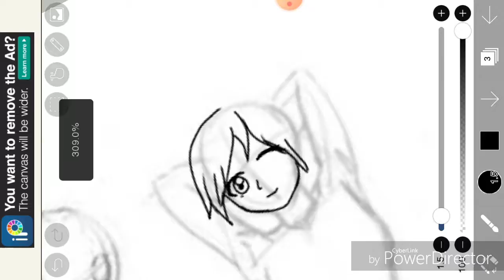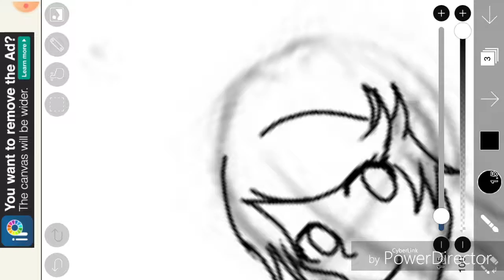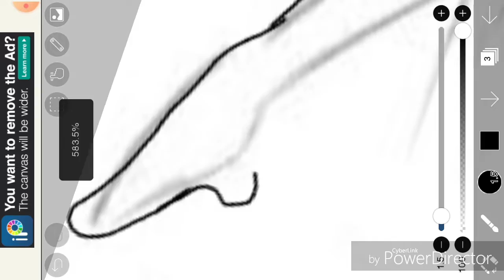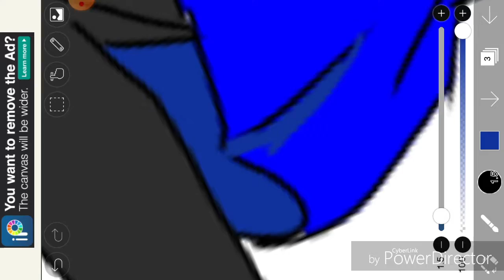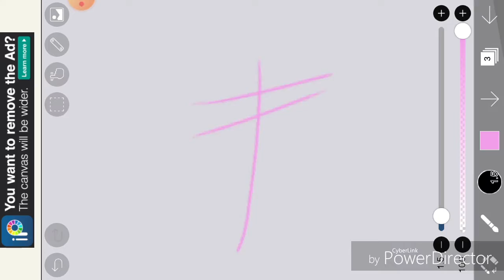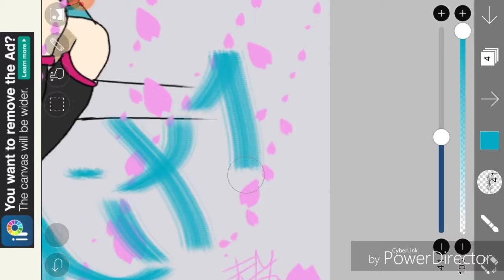Pochy otaku y aitzu arashi - fan art -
Ola chicos hoy les traigo un fan art con la grandiosa vtuber aitzuarashi espero les guste
espero y les guste este
Twiter